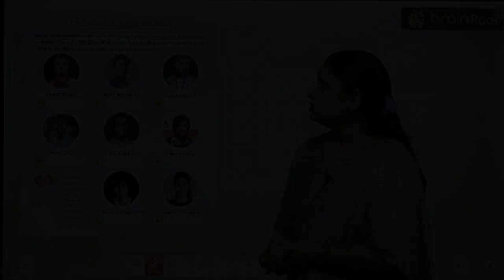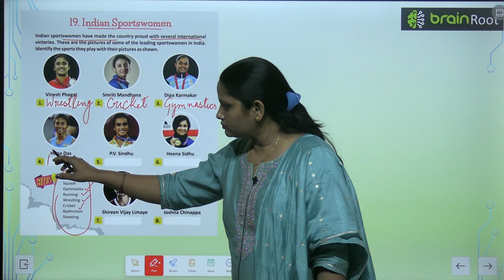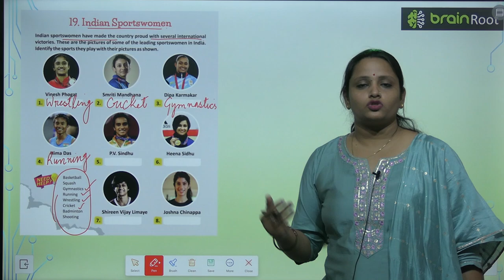Brain Root Class 3 Chapter 19 Indian Sportswomen